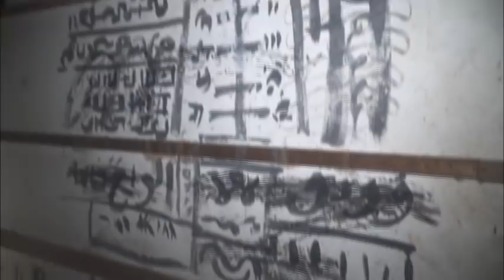Jom entiti ep banglo puaka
Mencari entiti klang